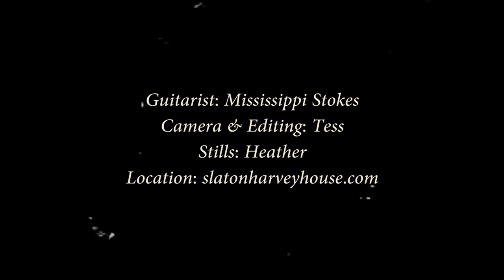ESO Short Film #3 - Mississippi Stokes at the Slaton Harvey House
“Mississippi Stokes at the Slaton Harvey House”

Corner-loading the National steel guitar in the Slaton Harvey House

This is a series of short period films, the product of archivist/photographer Cifani Dhoma’s exhaustive research in the Archives, and Tereza Viscart Mullaine painstaking restoration, along with still photographs by Fionnuala Nic Aindriú, from all eras of the Bassandan National Radio Orchestra, Elegant Savages Orchestra, and other luminaries in the Bassanda Correspondence. Fuller research notes, personnel identifications, and locations can be found

Actor: Mississippi Steve Stokes
Film: Tess Greenlees
Stills: Heather Beltz